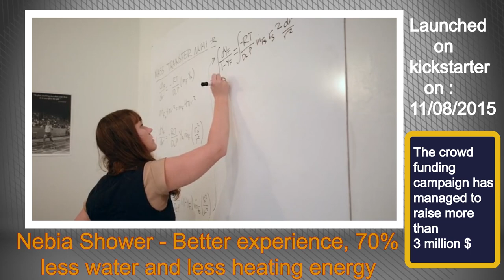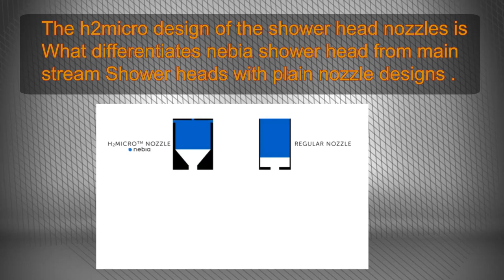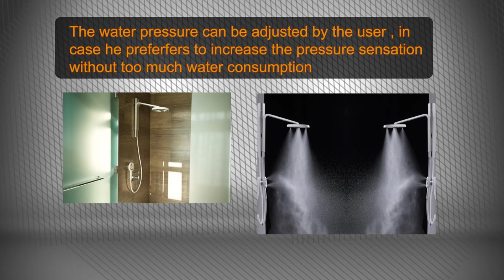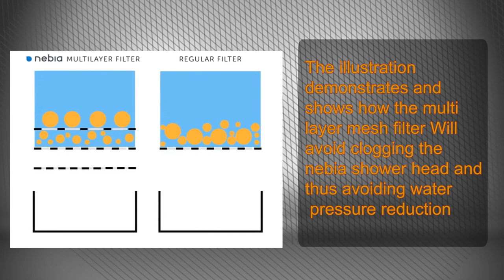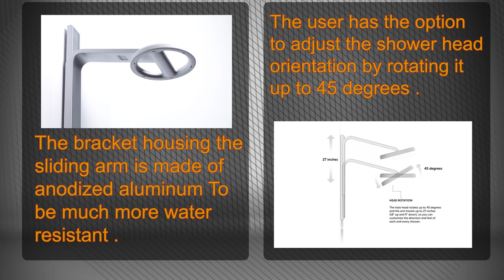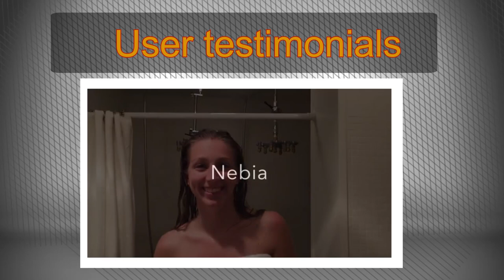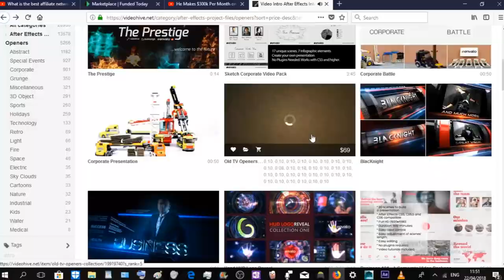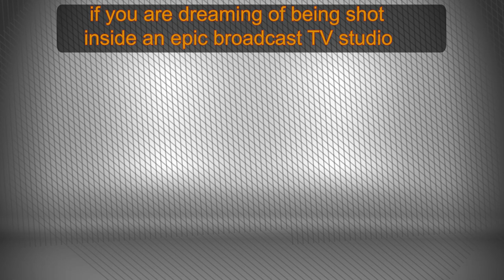This shower head to use as shower head rain & shower head hose claim be best water saver shower head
water saving shower head designed for use as shower head rain and shower head on hose , the nebia shower system is designed to make the user enjoy the best shower experience thanks to the water droplets atomizers making the user body totally enclosed inside a volume of atomized water droplets warming and hydrating the skin .
This video illustrating the technical features of the nebia shower system was made
For people who are not satisfied with their shower experience using traditional
Shower heads , if you  find yourself you will be satisfied with immersive
Shower experience and the water and energy savings that nebia would offer to
For those interested about hot upcoming crowdfunding campaigns of hot interesting products , in this case, my campaign : the ultimate flying car that will be the product of the century , check out the youtube video link :
visit and follow crowdfunding tube facebook page and share any video presenting a product some of your friends or familly members may be interested in its distinguishing technical features

Audio track :
Celebrate Life - Happy Upbeat Instrumental Background Music

Subscribe to crowdfunding tube channel and not my channel as crowdfunding tube channel is designed to be the channel of all thriving inventors and entrepreneurs who are sacrificing their lives so that any one around the world can enjoy the best version of his life thanks to the value created by the technical solution adopted in the product or service :

To know more about the channel goal and unified video layout used in all the uploaded videos , check out this video :

Check out this list of videos presenting and illustrating various technical solutions adopted in various products  if you are not totally satisfied of the product you are currently using :
Transformer table 2 :
A dining table with a bench seat for up to 12 people , the user can use it as an office when not used as a dining table :
vinci2.0
tropic sneaker shoes
A pair of sneaker shoes the traveler can use for city , sports , hiking and as aqua shoes
sonic soak
shockstop seatpost
Isolate your body from the bycicle frame vibrations by adding suspension to the seatpost and handle bars
immotor go electric scooter
The plane by fluid stance
A motion borad designed to keep the individual in motion in front of a standing desk
loctote slack sack
Anti theft back pack  resistant to sharp cuts and to be locked to any fixed object
URB electric scooter
the cubii underdesk exerciser
nomatic travel bag
honey flow
Revolutionary beehive design making produced honey flow by itself to the jars with an instant simple crank rotation
Baubax travel jacket
eufy evercam
Battery powered home security camera designed to function on a single charge during a whole year